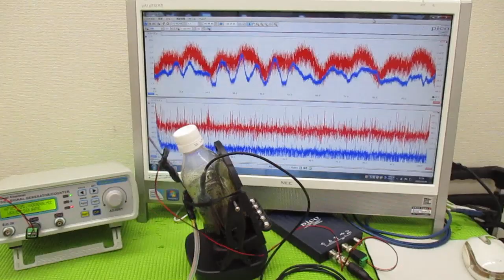ナノレベルの超音波攪拌技術 ultrasonic-labo